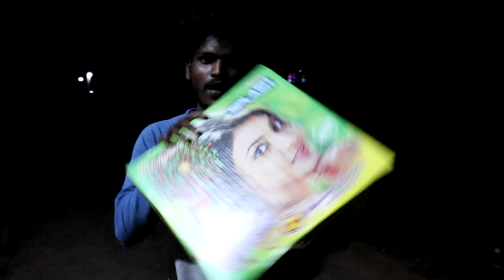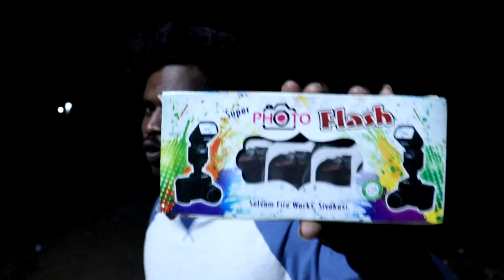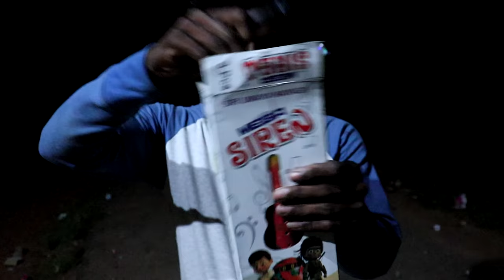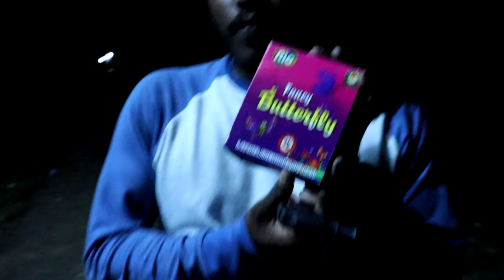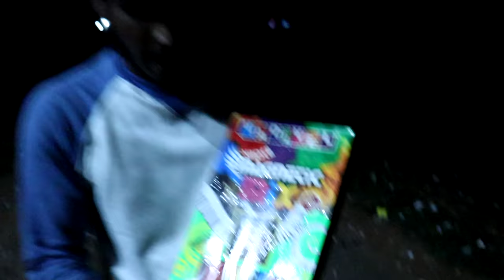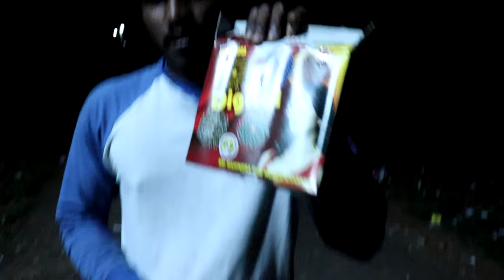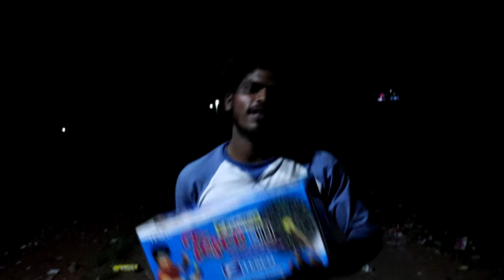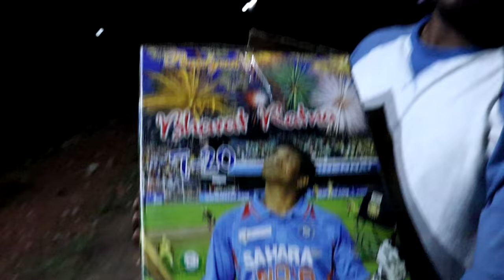Bursting All Crackers | Vera Level | Sultan Crackers ....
SULTAN CRACKERS

STEPS TO PLACE ORDER:
1.) Visit site and click orderNow/BuyNow icon
2.)Add your items quantity
3.) click submit order by giving your name, number,address,mailid
4.) Send your order screenshot to our whatsapp number
6.) we will send your parcel through lorry service near to your location.